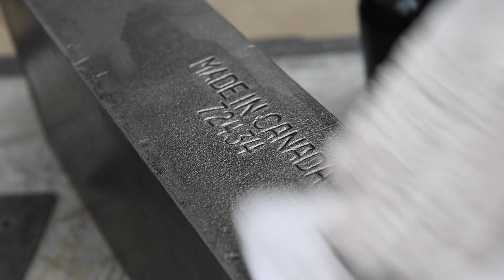Making an Anvil from a Forklift Fork | Making an Anvil and Stand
It's time to upgrade my anvil. In this video, I made an anvil from an old forklift fork and a stand to support it. This anvil will primarily be used for knife making. Step by step anvil and stand making process.

Chapters
0:00 old "anvil"
0:09 shopping
0:33 cut wood
0:58 assemble stand
3:06 cut and assemble top
4:14 flatten top with router sled
5:30 router out channel for anvil
5:45 burnt edges
6:30 cut fork to size
7:45 clean up the metal
8:07 electrolysis
8:24 scrub it
8:55 laser
9:27 sand
10:03 glue top
10:52 anchor plate
11:33 drill holes
12:53 tapping holes
13:29 final placement